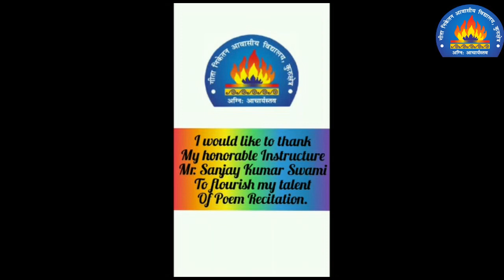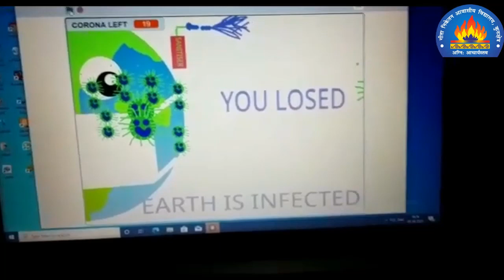Gita Niketan Awasiya Vidyalaya Hobby Classes (2021-22)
"Doing what you love is the cornerstone of having abundance in your life and  cultivating a hobby is one such thing "

Keeping the same in mind and to engage the young GNAVIANS during summer break ,a seven day summer camp was organised .It consisted of a vast array of amazing activities that too in a virtual mode . The plethora of activities included Photography, Cooking shooking, Coding, Music ,art and craft ,Yoga, Dance ,
aerobics ,Fitness and training, storytelling and poem recitation etc.

Each day brought a new activity to make the students gainfully busy .

About 700 students participated  enthusiastically  . Pictures and videos sent by them marked their presence and showcased what they had learnt during the classes. The endeavour was to provide students a healthy platform to explore their interests and rejuvenate their innerself during such tough times .